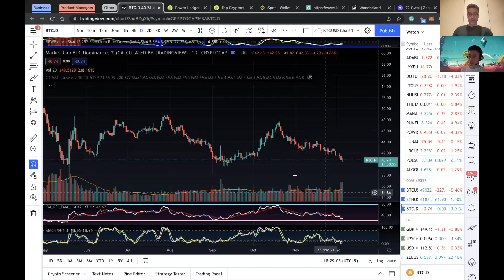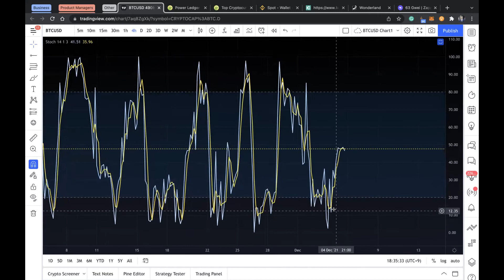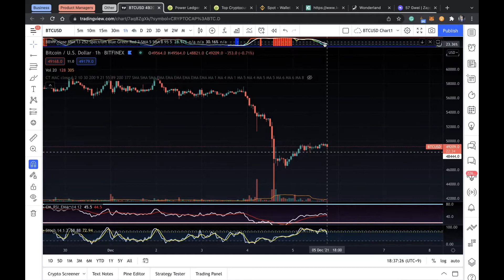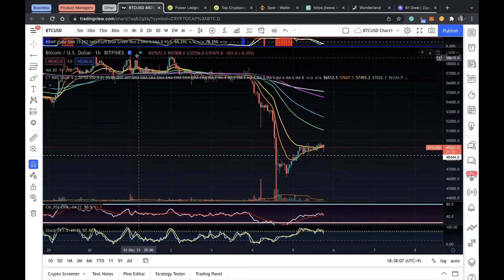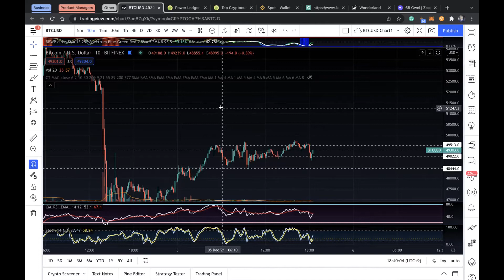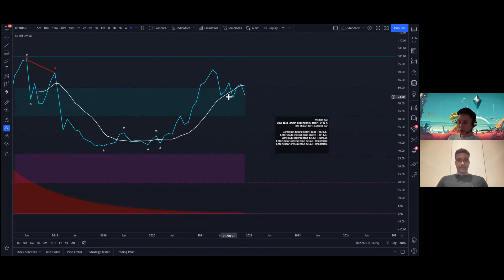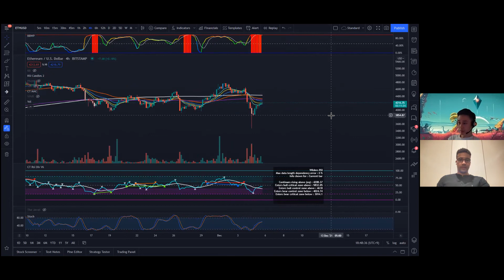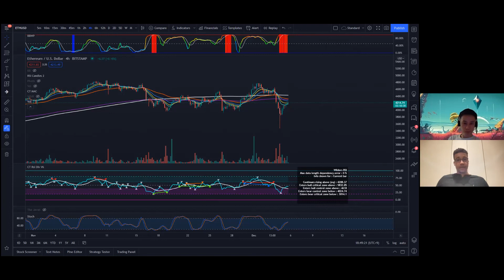Latest recap on the recent market correction and the next move - Bitcoin and Ethereum.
It's been a minute, but we're back with some technical analysis on BTC and ETH. Plenty to look out for with some of our takes on why there is plenty more green to come!

0:00 Intro
1:00 Bitcoin (BTC)
12:27 Ethereum (ETH)

More TA videos coming soon!

(Get a 5% kickback for all transactions)

(Get 10$ bonus in BTC upon your first trade on BTCUSD Inverse Perpetual or Futures Contract as well as up to $600 worth of rewards await for you at Rewards Hub)